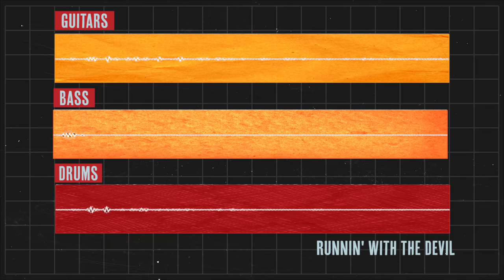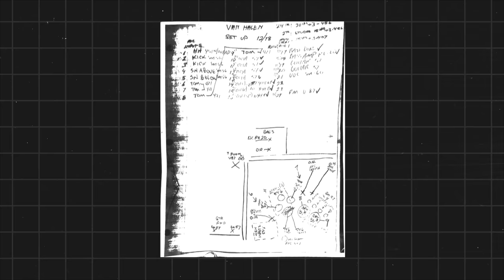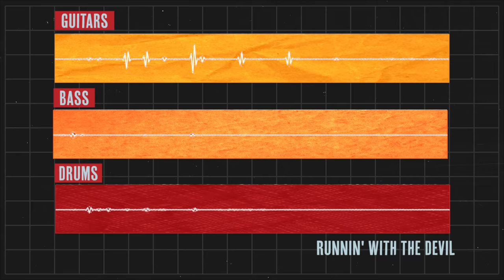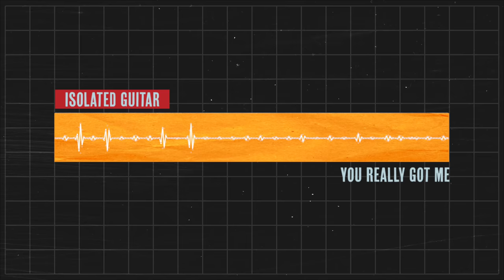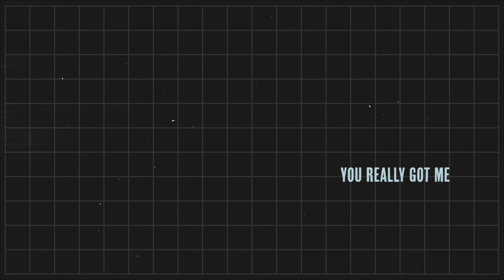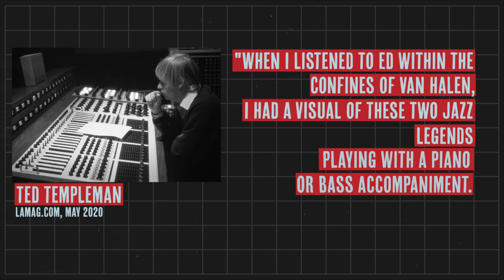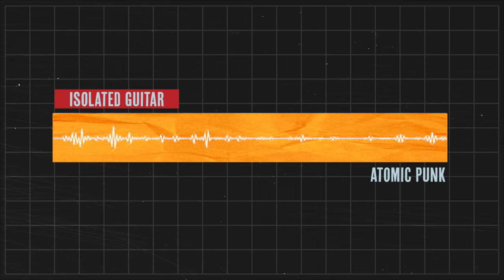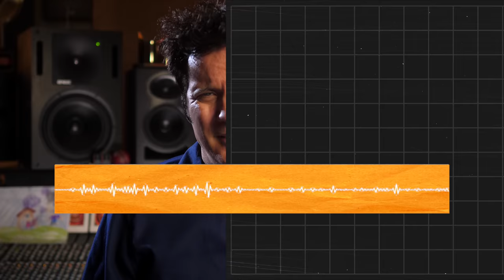Albums that Changed Music: Van Halen I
For musicians and fans, the Van Halen’s signature sound revolutionized what it meant to play hard rock in the late seventies (and the band would continue to pave the way throughout the eighties). However, as is often the case for music and musicians that go on to change history, the critics who reviewed Van Halen at its debut in 1978 didn’t quite know what to do with it or how to place it. All they knew was that it was big and it was loud. Robert Christgau wrote in the Village Voice, “For some reason Warners wants us to know that this is the biggest bar band in the San Fernando Valley … The term becomes honorific when the music belongs in a bar. This music belongs on an aircraft carrier.” Richard Reegel of Cream even called the band dinosaurs and predicted they would find their “evolutionary fulfillment in a quick extinction.” Van Halen’s massive presence – in sound, in energy and in volume – may have been too big for the critics of 1978, but it would be one of the most influential and defining albums of its time.

The album opens with what sounds like a warped car-horn followed by a thumping bass, announcing the commencement of the band’s hedonistic anthem, “Running with the Devil.” The song packs a hard hitting punch that showcases all of the bands talent, energy and personality. The second track, “Eruption” fully unveils the band’s dazzling guitar virtuoso. Following this unrestrained and supernatural display, the band returns to an aggressive and gutsy rendition of the Kink’s “You Really Got Me.” Eddie described the track as “Van Halenized like a jet plane.” Throughout the album, the band balances hard hitting rock and roll with colorful vocal harmonies. Roth’s whoops, screams and cheeky innuendos add another layer of personality to the tracks. From the kinetic shuffle of “I’m the one” to the old-timey opening of “Ice Cream Man” (before breaking into an explosion of heavy blues), the tracks of Van Halen blend past and present, a quality that has resulted in a seemingly timeless sonic quality to the band maintained throughout their career. It is forever, unmistakingly modern and thoroughly classic rock and roll.

Van Halen has proven to be one of the most influential debuts in rock music history, and also one of the most commercially successful rock albums of all time. It has sold over 10 million copies and been certified as a Diamond record by the RIAA. The band went on to be one of the biggest selling groups of all time, with several multi-platinum hits and even another Diamond record with the album 1984. VH1 named the band number 7 on their list of the top 100 rock artists of all time, and in 2007, they were inducted into the Rock and Roll Hall of Fame. Van Halen’s first album kicked off this remarkable career with an explosion of sound, dazzling energy and spectacular musicianship, announcing to the world that Van Halen had arrived and rock and roll would never be the same.